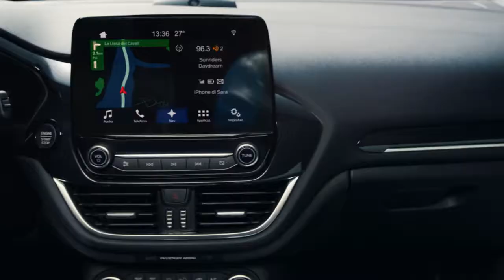La Nuova Ford Fiesta è arrivata!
Tecnologia sorprendente unita alla sicurezza e all'affidabilità di sempre. Da oggi un'auto totalmente nuova.